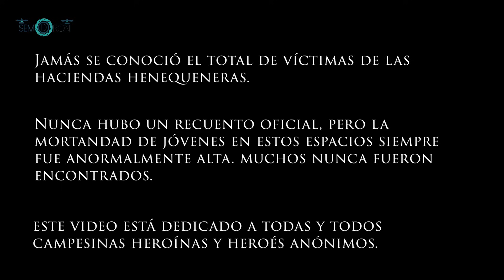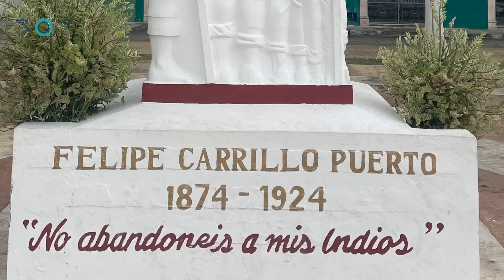El lado oscuro de yucatán Parte 2/2. La liberación de la esclavitud del Henequén.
En este video vamos a platicar de la larga lucha de más de cuarenta años que llevo a la liberación final de los peones henequeneros y les devolvió su libertad, pero a un costo social altísimo.

Bibliografía:

Quezada, Sergio (2010)
Yucatán: Historia Breve
Primera edición
Ciudad de México
Fondo de Cultura Económica